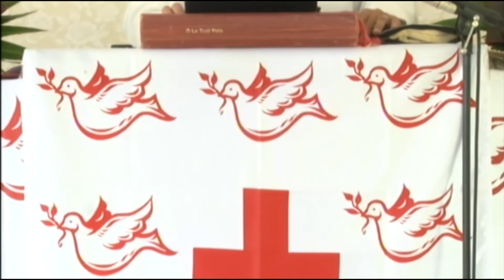EFKS Foailalo Faigalotu Taeao 1 Aso Lulu 05032014